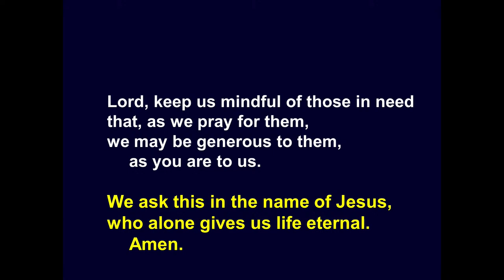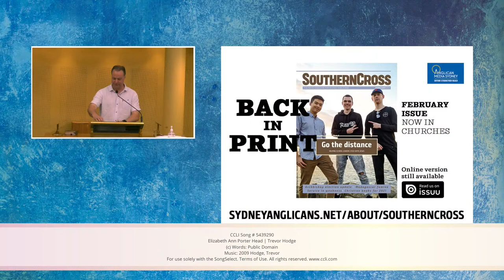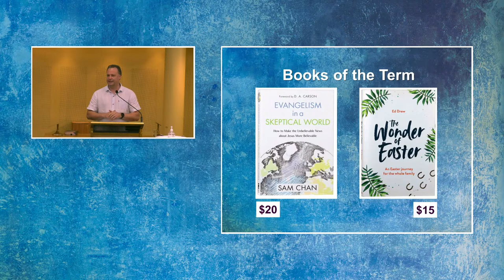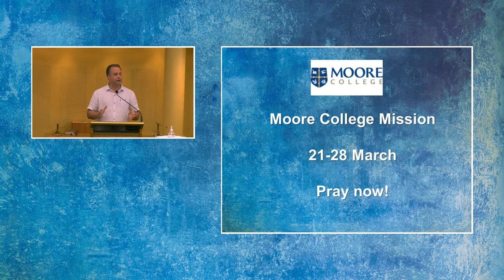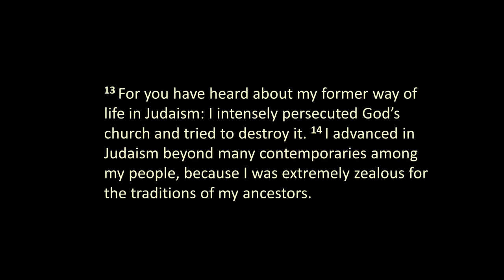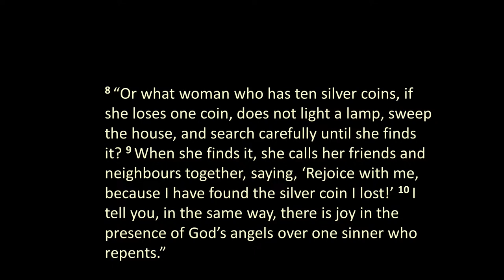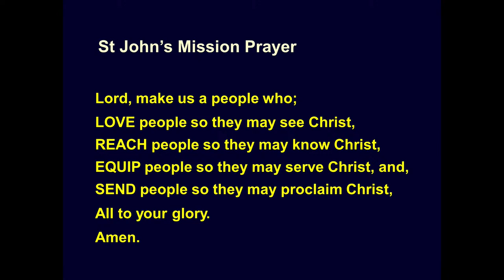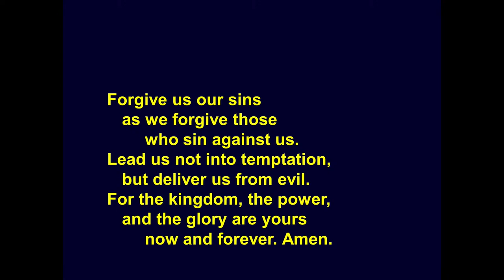God's Heart for the Lost | Luke 15:1-10 | Brian Heath | 07.02.2021